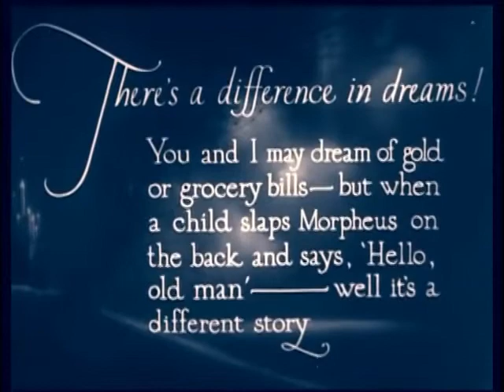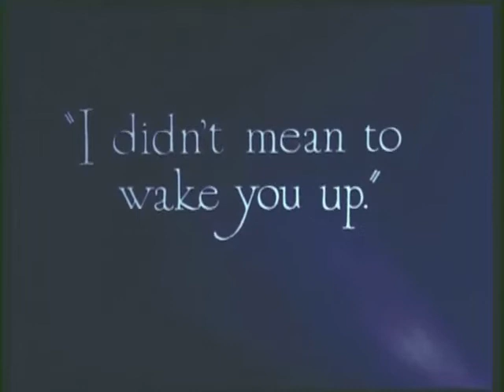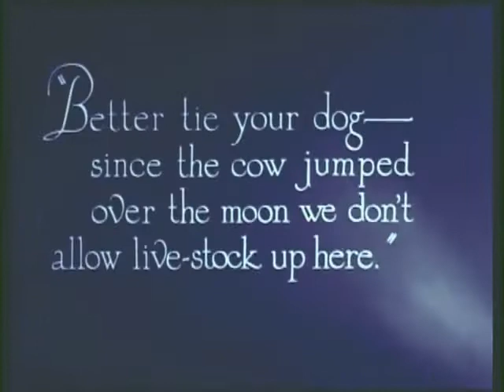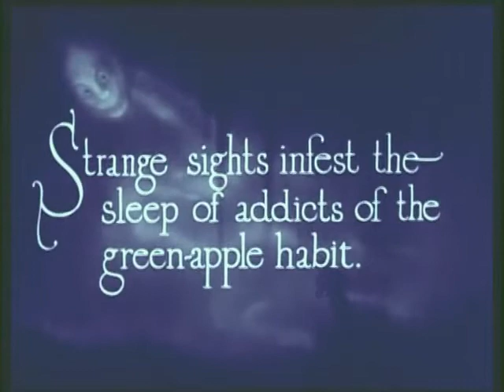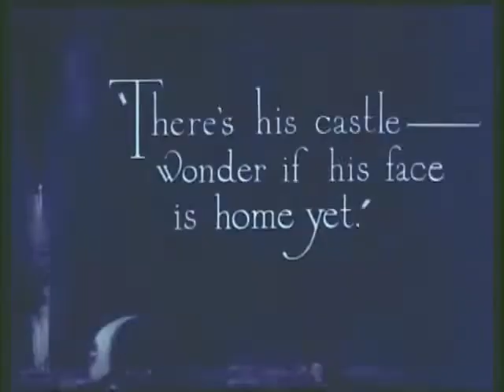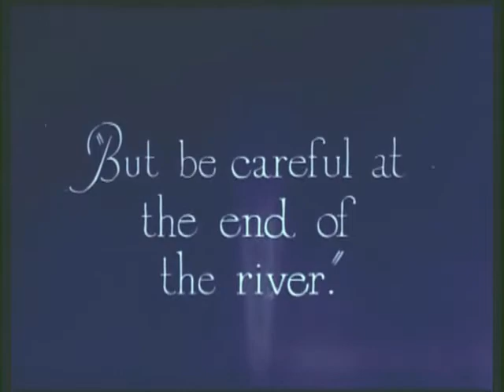MOONLAND [1926 film] score by lost little being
dreammm